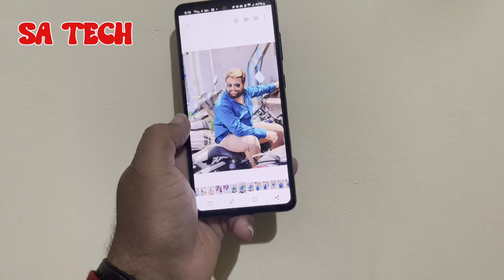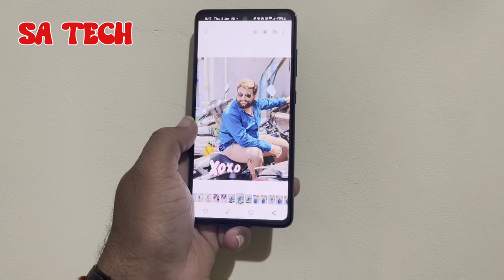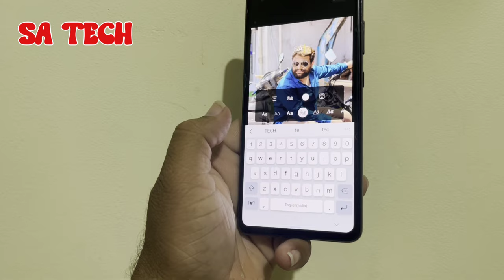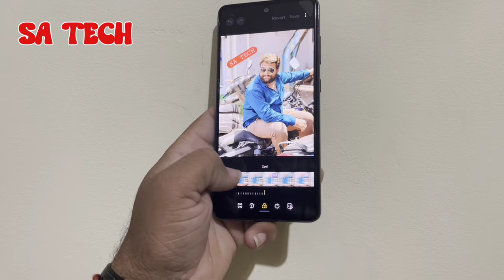Samsung Gallery Hidden Tips and Features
in this video i describe about Samsung Gallery Hidden features